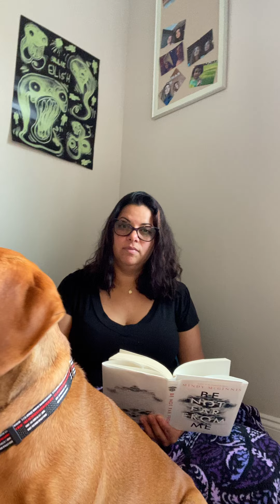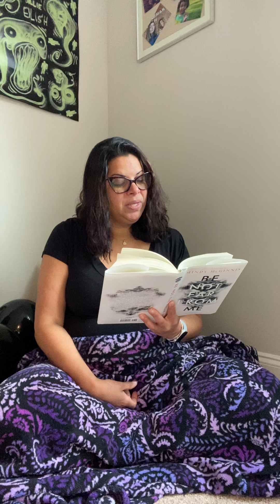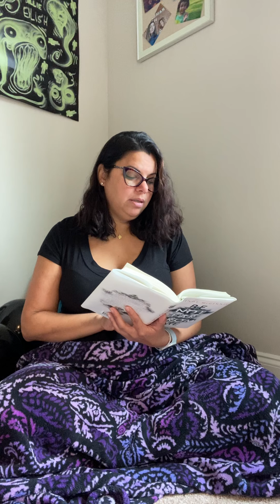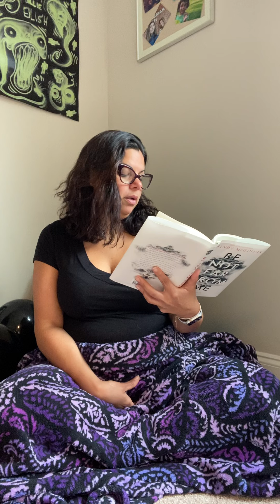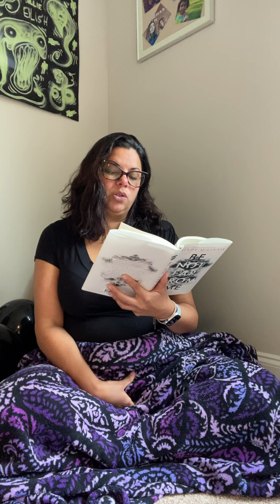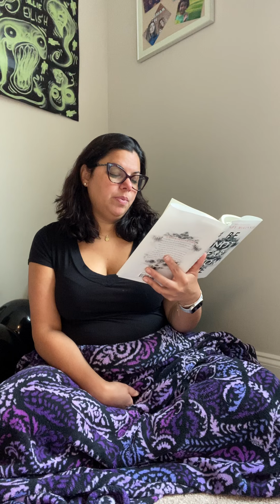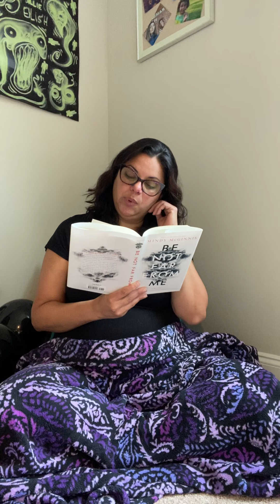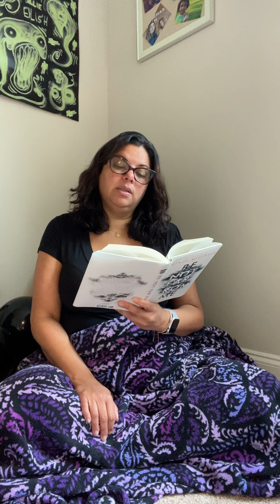Be Not Far From Me - Day 2 Part A